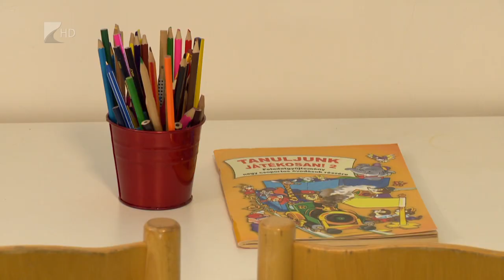Bölcsődei támogatás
Március végéig igényelhető még a bölcsődei támogatás. Azok a családok jogosultak erre az állami segítségre, akik nem önkormányzati intézményt választanak gyermeküknek. A húsz hétnél idősebb, de három év alatti gyermekek után havi 40 ezer forint támogatást kaphatnak azok a szülők, akik rendelkeznek munkáltatói igazolással.